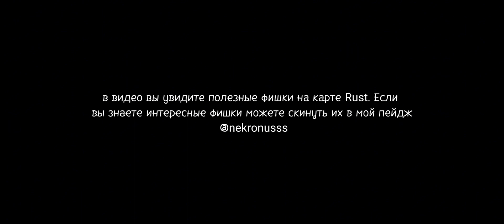ФИШКИ от ЭЛИТЫ в STANDOFF 2 на RUST!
Моя группа VK - @nekronusss
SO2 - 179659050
DS - nekronusss